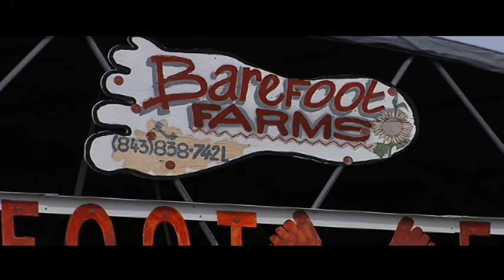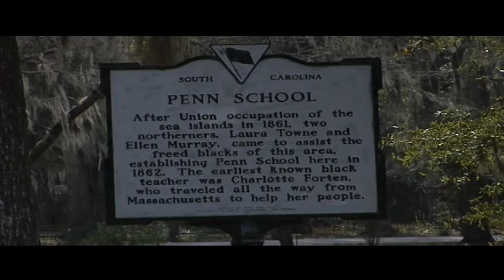Gullah Geechee Corridor